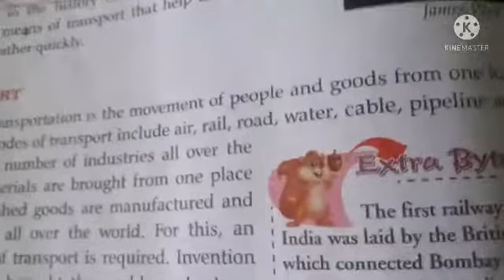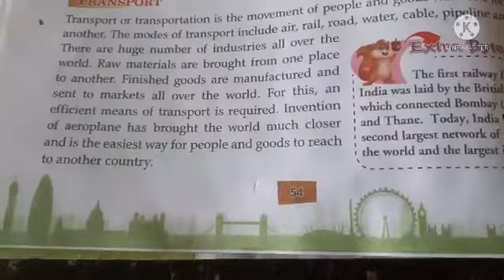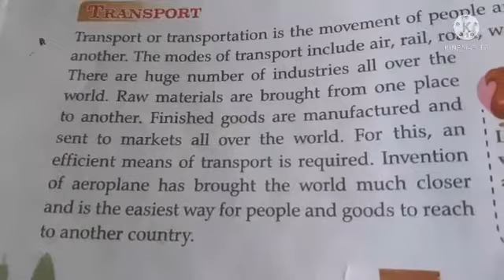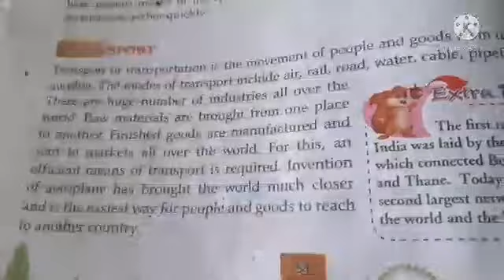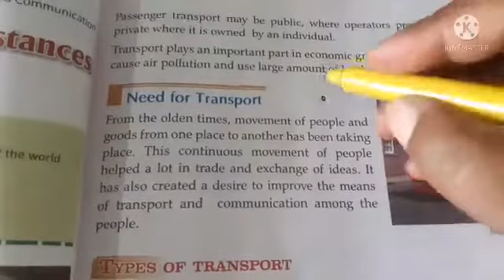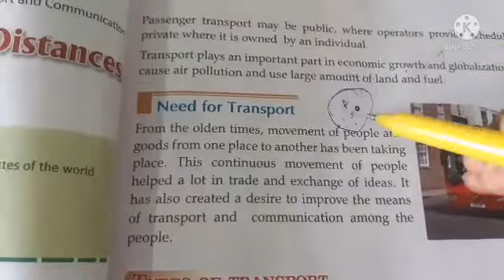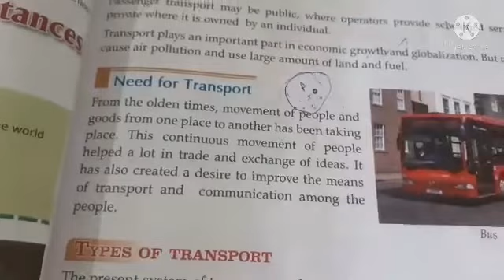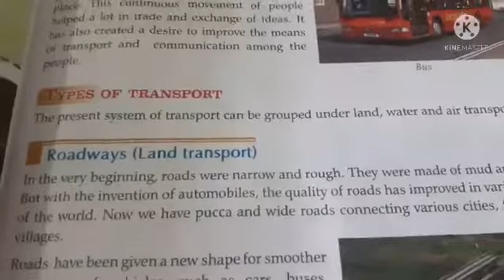S.st chapter 8 Transport